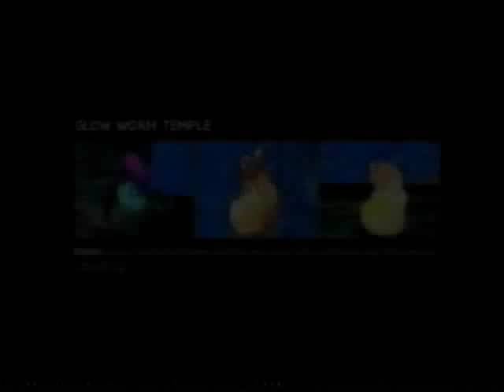Malice 100% walkthrough Part 5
I finish the 2nd trip to Siren Tree and complete the witches house level.

I collect
6 Heart Pieces
2nd magic power (Weapon strength)

Enemies: Crows and Beetles

(All Heart Pieces, All Keys, All Powers, All Cogs, Top health points)

Copyright to Argonaut and Evolved games.